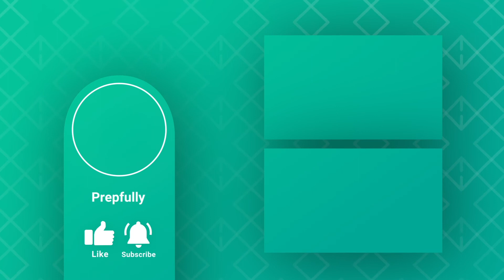Guide to Meta / Facebook Production Engineer Systems Interview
Schedule your mock interview with a Meta Production Engineer; get real world feedback and honest advice geared towards helping you succeed
Use FIRST5 for 5$ off

- Get your resume reviewed by an expert or recruiter from your target company and role
Use PFRR5 for 5$ off

𝗥𝗲𝘀𝗼𝘂𝗿𝗰𝗲𝘀
➝ Link to Modern Operating Systems book:

About video
Meta / Facebook Production engineering system works through its entire stack to solve issues with service reliability, availability, scalability, and efficiency. Production engineers partner with Software Engineering teams to ensure that the firm’s global community receives high-quality goods. This guide will take you through the Production Engineering Interview process at Facebook.

There are 2 possible directions a Meta / Facebook ProductIon Engineer Interview can take and we talk about them in the following chapters:
00:00: Introduction
01:45: LINUX and UNIX Internals
02:50: Troubleshooting

About Prepfully
Prepfully is the go-to place for your interview prep. Interview guides. Question banks. Real-world practice interviews. Expert advice. Resume Review. Free practice with other candidates.